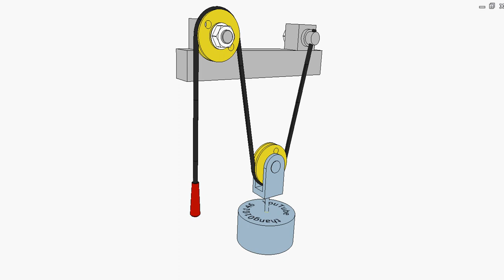Simulation of cable mechanism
The video is intended to verify the real extent of the simulation of a cable mechanism.
P = W/(2*cos(A/2))
P: traction at red handle
W: weight of the blue part
A: angle formed by two cable branches